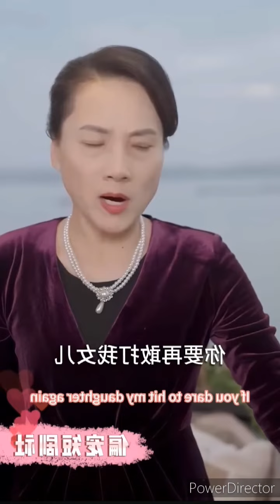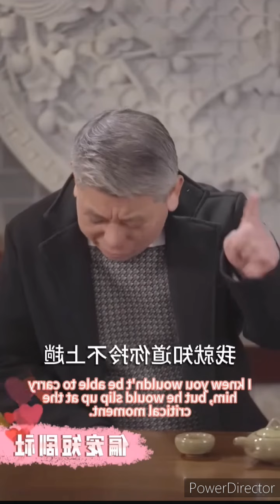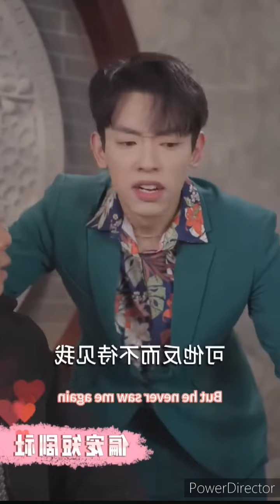LAST PART Handsome CEO😻 Merried with Fool girl but she is substitute bride chinese drama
chinese drama
c drama
korean drama
k drama